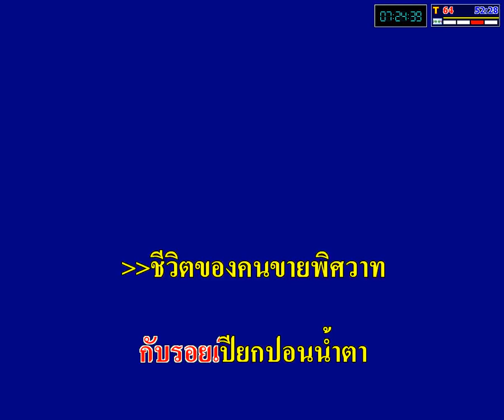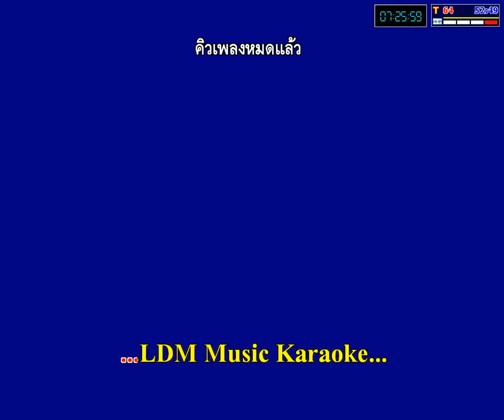นางห้อง คาราโอ เกะ